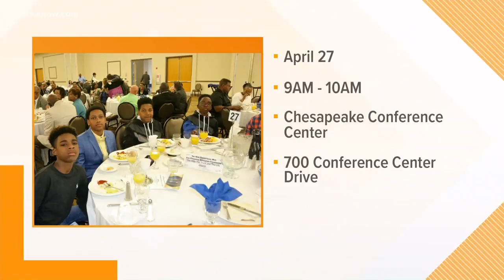Noon interview: Black male achievement and scholarship awards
A Chesapeake nonprofit is working to give new opportunities to students right here in our community.